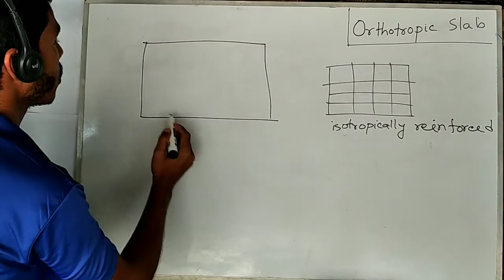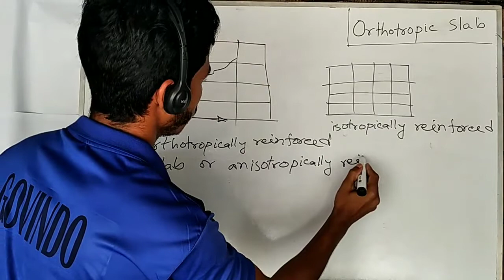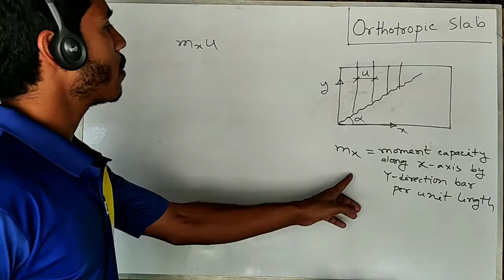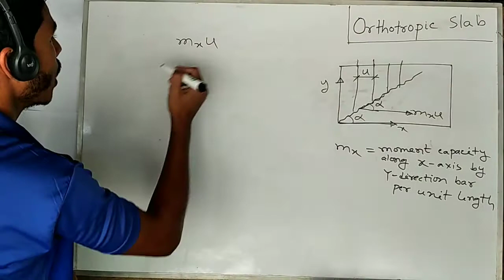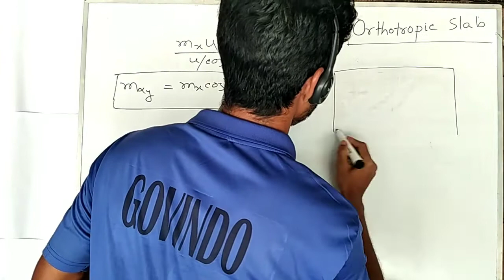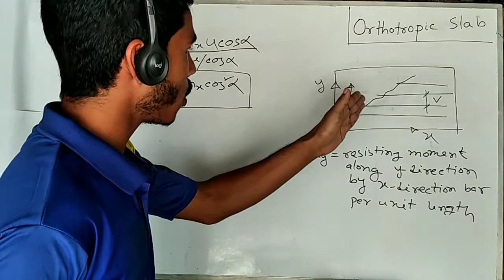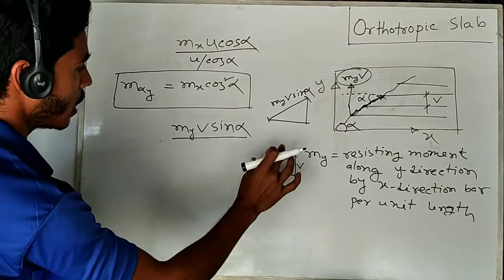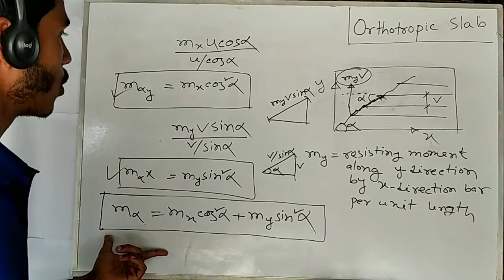Yield Line Analysis for Orthotropic Slab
To obtain economy most of the time we use different amount of reinforcement along two directions of slab. Hence moment capacity in different direction will be no longer equal. This condition is called as Orthotropic or anisotropic slab. Here in this video we are gonna find the moment capacity along yield line of Orthotropic slabs.